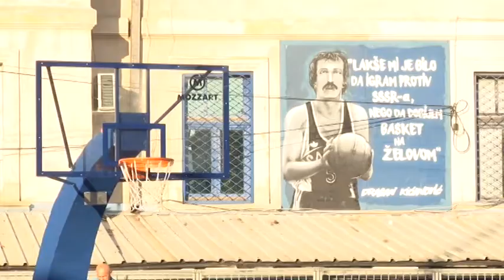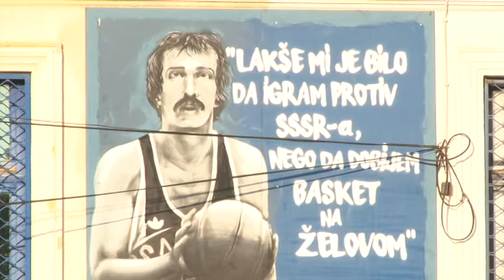01 09 OTVOREN ZELOV TEREN